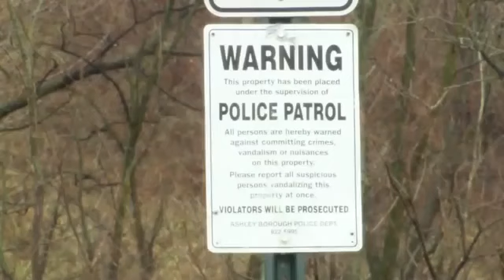Tyrant Alert: Cop sexual predator who preyed on innocent women